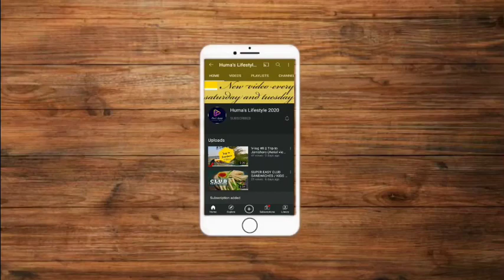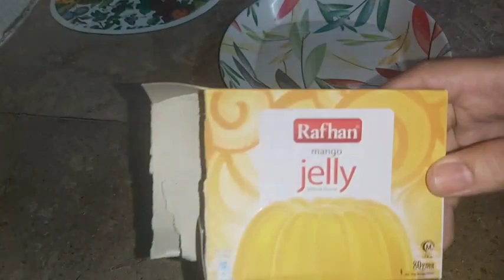Buhat kum Effort k Saath Bnai Yeh Mazedaar Dishes || Dum Pukht Chicken and Mango Crunch Delight